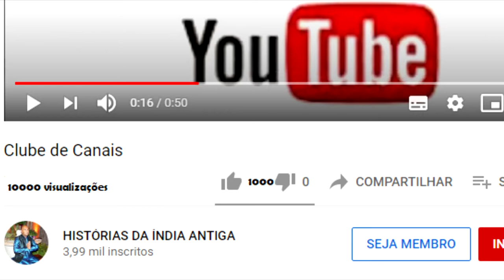ALGO MELHOR DO QUE UMA PEDRA FILOSOFAL